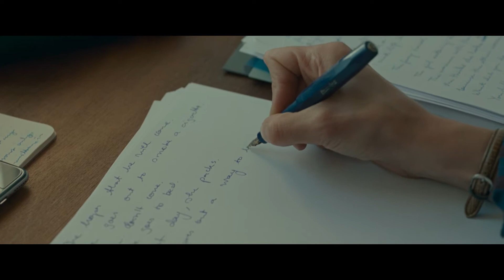Bergman island - Bande annonce VO sous-titrée français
« Bergman island »

Réalisation : Mia Hansen-Løve
Principaux interprètes : Mia Wasikowska, Tim Roth, Vicky Krieps
Durée : 1h 52min
Genre : Drame, Comédie, Fantastique
Pays d'origine : France/Belgique/Allemagne/Suède/Mexique

Le film est présenté en compétition au Festival de Cannes 2021

SYNOPSIS
Un couple de cinéastes s'installe pour écrire, le temps d'un été, sur l’île suédoise de Fårö, où vécut Bergman. A mesure que leurs scénarios respectifs avancent, et au contact des paysages sauvages de l’île, la frontière entre fiction et réalité se brouille…

Retrouvez toute l'actualité sur l'univers féminin sur FemmeS du Monde magazine.